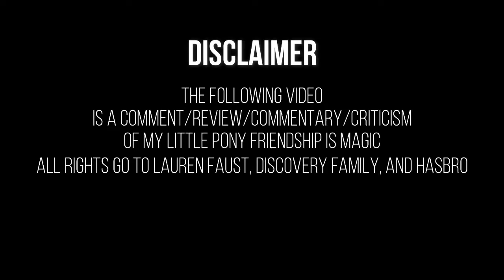Everything Wrong With Owl's Well That Ends Well in 5 Min. Or Less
It's been a while since I did my last Everything Wrong With